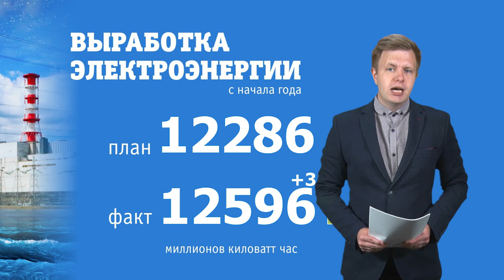Десна-ТВ: Новости САЭС от 03.08.2021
В выпуске:
- Подготовка к участию в чемпионате профмастерства госкорпорации «Росатом»;
- Смоленские атомщики поддержали олимпийскую сборную России.